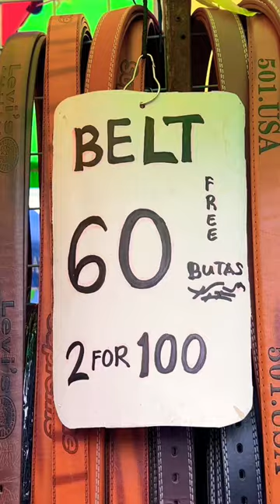Cheap Leather BELTS 🇵🇭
Cheap belts!